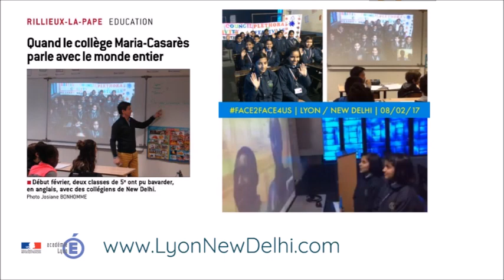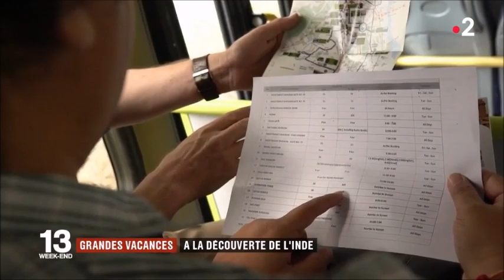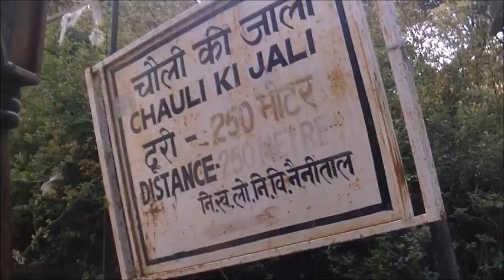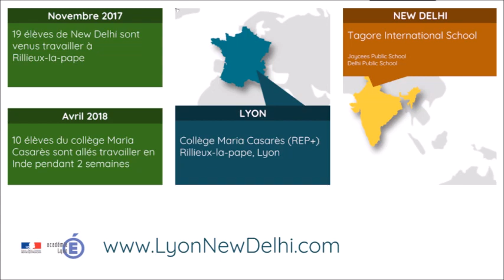Temoignages et reportages sur notre voyage en Inde